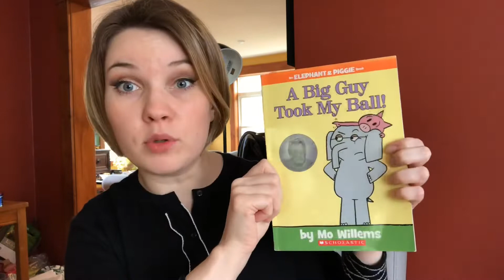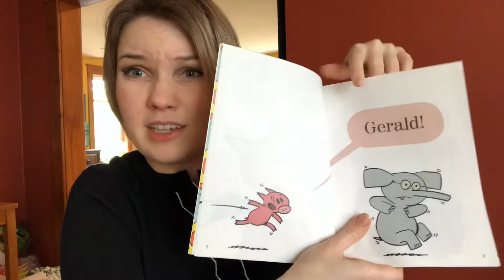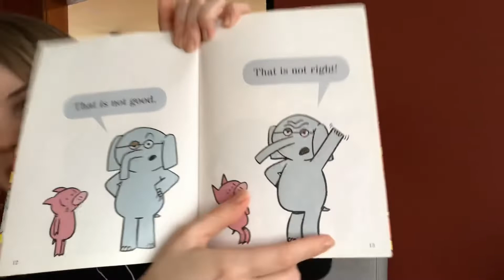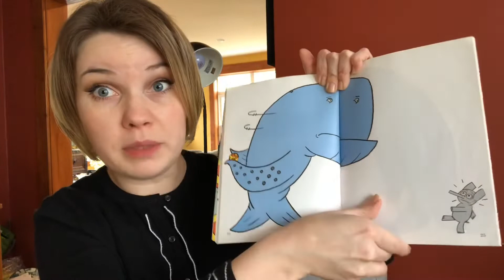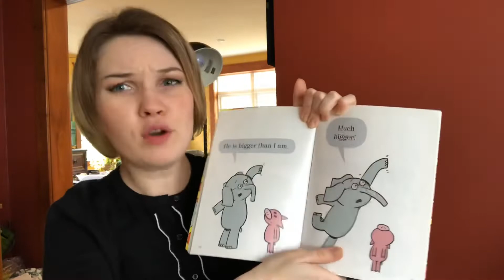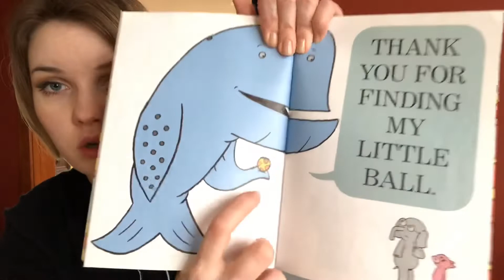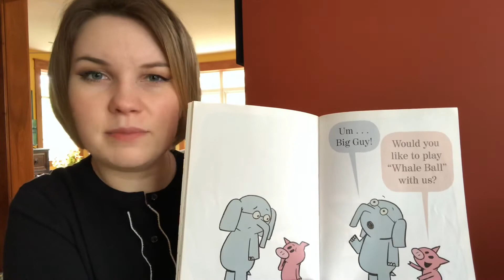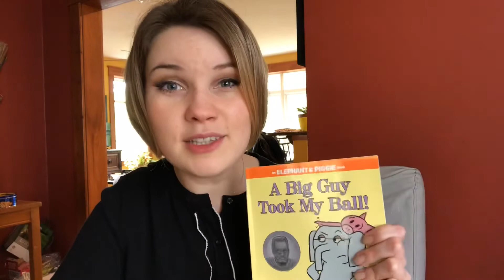📖 A Big Guy Took my Ball - Read Aloud